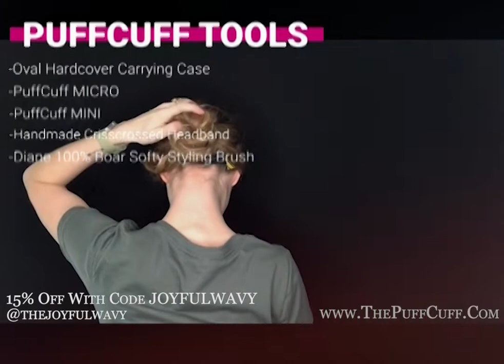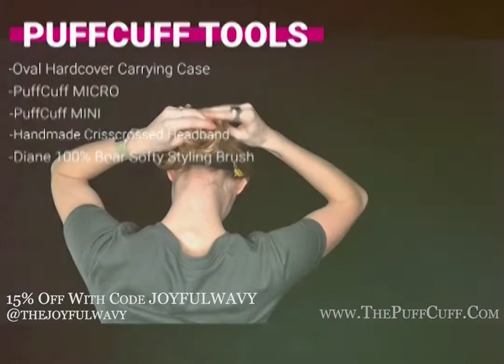From Frizzy Bun To Fab And Fun - The PuffCuff best haircare tools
From Frizzy Bun To Fab And Fun  - The  PuffCuff best haircare tools. Did someone say messy, romantic bun? We heard your call! Watch as @thejoyfulwavy uses her PuffCuff tools to make a messy bun that's fit for a princess.

The PuffCuff hair clamp was developed from a simple idea: Create a tool that not only makes it easy to achieve stylish looks without stressing your hair or causing pain, but is also sanitary, durable, and affordable. Whether curly, textured, or wavy, there are 5 different PuffCuff sizes that work with a variety of hair types from 2c to 4c so that you can create a plethora of beautiful hairstyles without cinching your hair, causing damage, or creating a headache